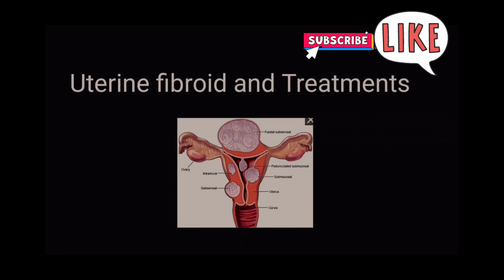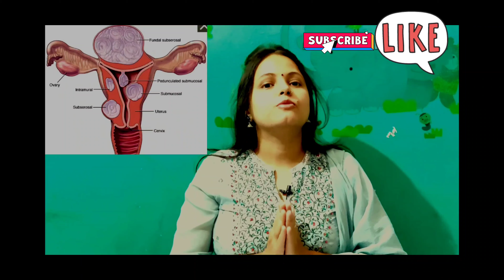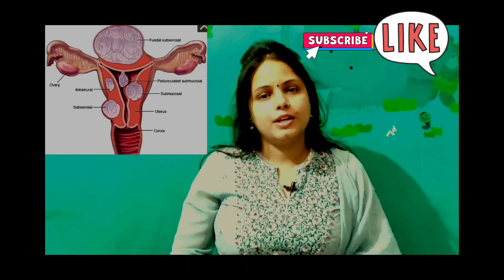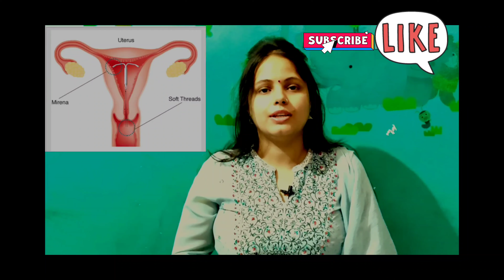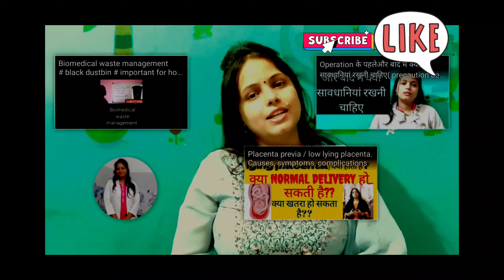Uterine fibroid ( बच्चेदानी की गांठ) । Causes, symptoms and management. Fibroid and pregnancy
Hormones. Estrogen and progesterone, two hormones that stimulate development of the uterine lining during each menstrual cycle in preparation for pregnancy, appear to promote the growth of fibroids. Fibroids contain more estrogen and progesterone receptors than typical uterine muscle cells do.

Uterine fibroids are a common type of noncancerous tumor that can grow in and on your uterus. Not all fibroids cause symptoms, but when they do, symptoms can include heavy menstrual bleeding, back pain, frequent urination and pain during sex. Small fibroids often don’t need treatment, but larger fibroids can be treated with medications or surgery

There are several risk factors that can play a role in your chances of developing fibroids. These can include:

Obesity and a higher body weight (more than 20% over the weight that's considered healthy for you).
Not having children.
Early onset of menstruation (getting your period at a young age).
Late age for menopause.

Specific locations where you can have uterine fibroids include:

Submucosal fibroids: In this case, the fibroids are growing inside the uterine space (cavity) where a baby grows during pregnancy. Think of the growths extending down into the empty space in the middle of the uterus.
Intramural fibroids: These fibroids are embedded into the wall of the uterus itself. Picture the sides of the uterus like walls of a house. The fibroids are growing inside this muscular wall.
Subserosal fibroids: Located on the outside of the uterus this time, these fibroids are connected closely to the outside wall of the uterus.
Pedunculated fibroids: The least common type, these fibroids are also located on the outside of the uterus. However, pedunculated fibroids are connected to the uterus with a thin stem. They’re often described as mushroom-like because they have a stalk and then a much wider top.

Are fibroids cancer?
It’s extremely rare for a fibroid to go through changes that transform it into a cancerous or a malignant tumor. In fact, one out of 350 people with fibroids will develop malignancy. There’s no test that’s 100% predictive in detecting rare fibroid-related cancers. However, people who have rapid growth of uterine fibroids, or fibroids that grow during menopause, should be evaluated immediately.

symptoms, including:

Excessive or painful bleeding during your period (menstruation).
Bleeding between your periods.
A feeling of fullness in your lower abdomen/bloating.
Frequent urination (this can happen when a fibroid puts pressure on your bladder).
Constipation.
Chronic vaginal discharge.
Inability to urinate or completely empty your bladder.
Increased abdominal distention (enlargement), causing your abdomen to look pregnantsymptoms, including:

Constipation.
Chronic vaginal discharge.
Increased abdominal distention (enlargement), causing your abdomen to look pregnant